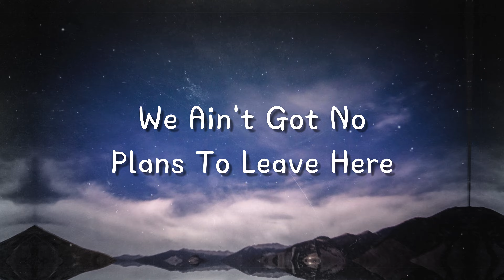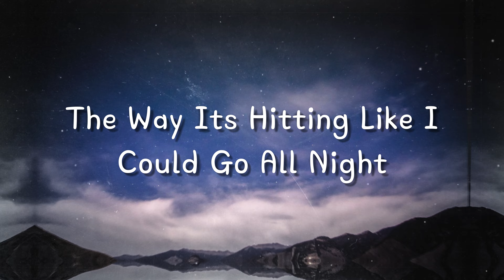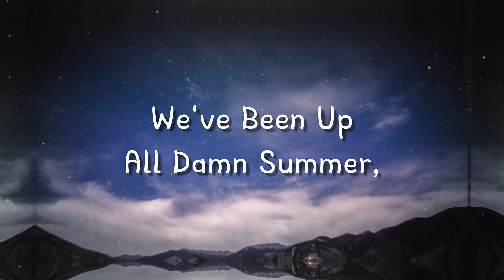The Motto - Tiësto & Ava Max(Lyrics)